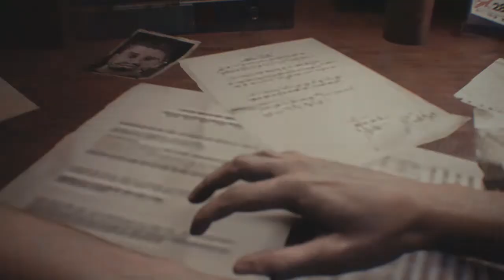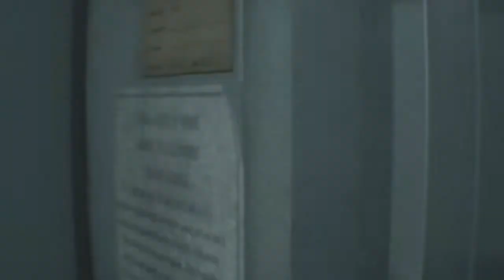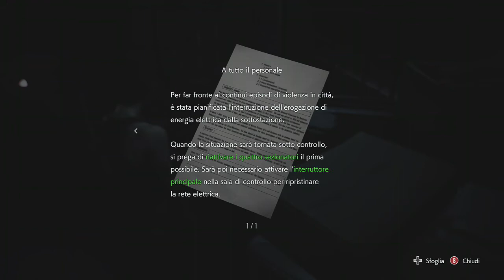resident evil 3 xbox one x intro part1 v by 🅻🅸🅽🅾